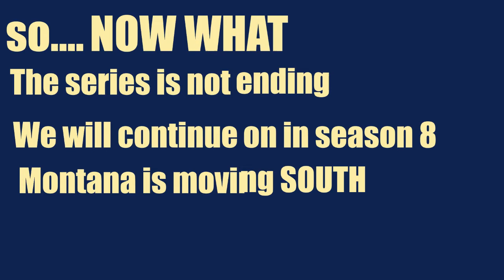AM I FIRED?! - APF 2K8 Franchise (ep 125)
The future of the channel and series is announced!

name position  number